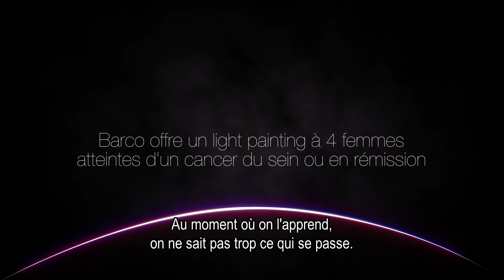Barco Eveline (FR)